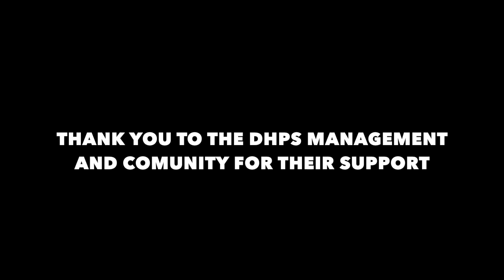Back To School Namibia - Kavango Project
Back To Schoo Namibia is running a project in Kavango to help learners to remain in school. We have been delivering school uniforms, stationery and sport material in 4 schools in Kavango West. Thanks to DHPS community who gave second hand school uniforms.
All the learners of this region are in great need of support. We would like to encourage other schools to help us to collect second hand clothes and shoes that we will continue to deliver in the region in the coming year.